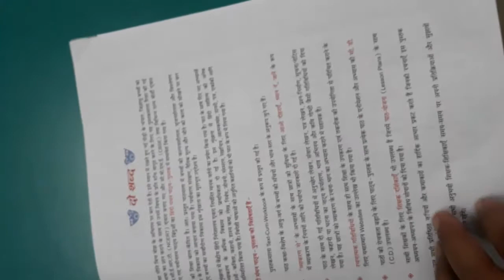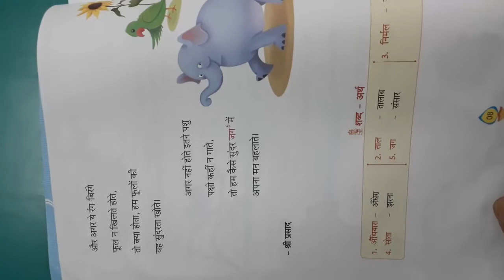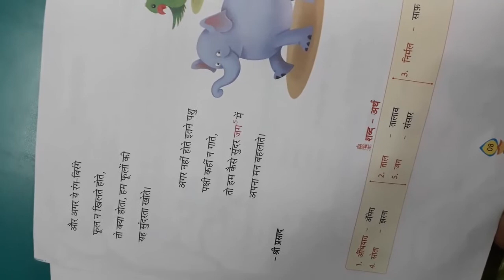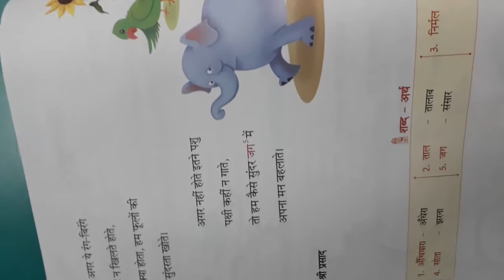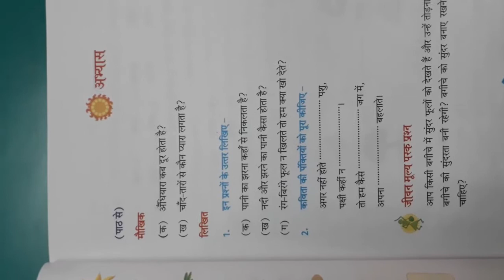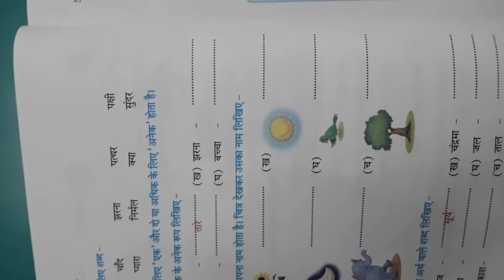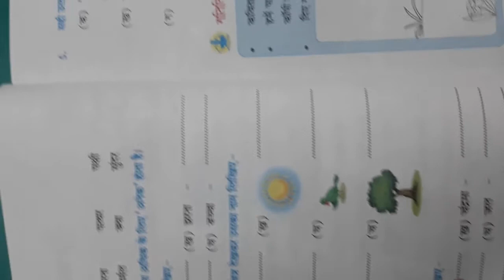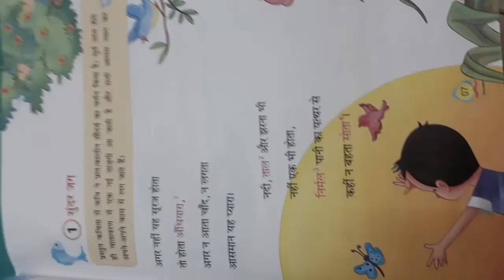Hindi Lit | Class 2